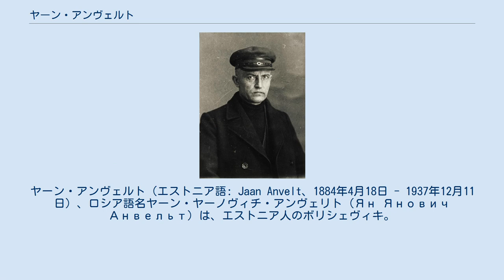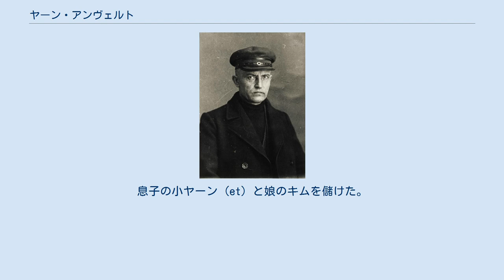ヤーン・アンヴェルト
ヤーン・アンヴェルト（エストニア語: Jaan Anvelt、1884年4月18日 - 1937年12月11日）、ロシア語名ヤーン・ヤーノヴィチ・アンヴェリト (Ян Янович Анвельт) は、エストニア人のボリシェヴィキ。
作家としても活動し、エーサーレ・アードゥ (Eessaare Aadu, Ээссааре Ааду) を始めとした数多くの筆名で多くの作品を著している。
 1884年4月18日にロシア帝国リフリャント県オールグ (et) の農家に生まれ、コルガ＝ヤーニ、ユール、ピリストヴェレの教区学校やユーリエフ教職学校 (et) で1902年まで学んだ。
 翌1903年から1905年まではサンクトペテルブルクで事務員として、1905年から1907年まではトイラで教師として働いたが、同時にロシア第一革命にも積極的に参加。
1907年にサンクトペテルブルク大学法学部に入学するとともに同年にボリシェヴィキ党員となった。
1911年には政治活動への参加を理由に放校されるも、翌1912年に外部学生としてサンクトペテルブルク大学を卒業した。
1912年から1917年まではユーリエフで弁護士助手として働く傍ら、1914年までヨハネス・キャスペルト、ヴィレム・ブク (ru) とともにボリシェヴィキ系新聞『キール』(et) を創刊・編集した。
 二月革命が発生するとナルヴァ臨時革命委員会やナルヴァ・ソビエトの指導者、ボリシェヴィキ・レーヴェリ委、全エストリャント委、北バルト委およびエストリャント・ソビエト執行委のメンバーを歴任。
同年の全ロシア・ソビエト大会にも代表として出席した。
7月に逮捕されるも、十月革命からは再びエストリャント・ソビエト執行委議長・軍事革命委 (et) メンバー、北西州軍事委員や北部州 (ru) 民族問題人民委員 (et) を務めた（この頃、ペトログラード第2砲兵士官学校卒業）。
翌1918年11月にボリシェヴィキによるエストニア労働コミューンが形成された際にはその人民委員会議議長および軍事人民委員を務めた。
 コミューンの崩壊後はボリシェヴィキ・エストリャント国外局メンバー、赤軍第7軍フルンゼ第2白ロシア師団軍事委員やペトログラード防衛同盟員、ペトログラード防衛地区指令、全ロシア中央執行委メンバーなどを1919年から1921年まで務め、1920年にはエストニア共産党中央委のメンバーに選出されている。
 その後は非ボリシェヴィキの支配するエストニアにおいて1921年から地下活動に従事したが、1924年1月に指導した共産クーデターも失敗すると翌1925年にソビエト連邦へ逃れた。
1926年から1928年まではモスクワでジュコーフスキー空軍アカデミーに務め、同年から1935年までは民間航空総局 (ru) 次長および局長であった。
1935年から1937年まではコミンテルン国際管理委メンバーおよび責任書記を務め、第6回と第7回のコミンテルン大会にも出席。
ボリシェヴィキ党大会にも第14回から第16回まで出席した。
 しかし、コミンテルン在職中であった1937年12月6日に逮捕され、5日後の同月11日、NKVDのアレクサンドル・ランクファンクによる拷問によって、レフォルトヴォ刑務所で死去した。
その後もアンヴェルトは人民の敵として糾弾されたが、1956年に名誉回復がなされた。
 アンヴェルトの記念碑・レリーフはタリン、ユフヴィ、トイラなどに設置されていたが、いずれも除去されている。
アンヴェルトの名を冠した通りもナルヴァとタリンに存在したが、それらも「パウリ・ケレス通り」(et)、「ヴィレム・レイマン (de) 通り」(et) および「キヴィシラ通り」(et) へと改称されている。
また、アンヴェルトの名はタリン教育学院ナルヴァ支部やポルツァマーの通りにも付けられていた。
 ヤーンは1909年から翌1910年まで、革命家同志のアルマ・オストラ (et) に身分証を取得させるため、彼女と偽装結婚していた。
その後、1912年にはE・ヴァシリエヴァと再婚した。
さらに1925年には、亡命先のソ連で別の同志アリセ・レーヴァルト (et) と結婚。
息子の小ヤーン (et) と娘のキムを...